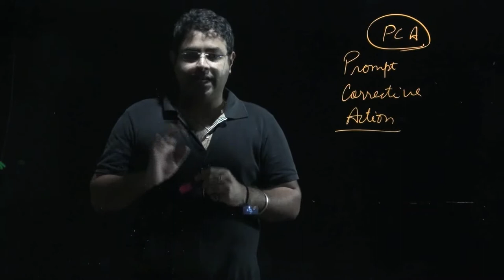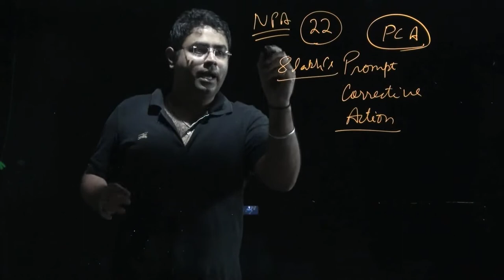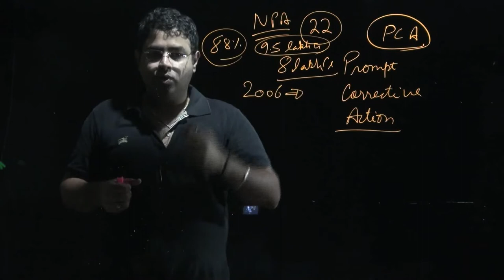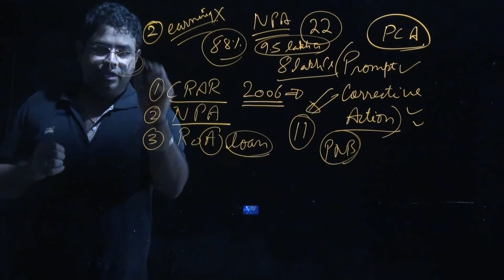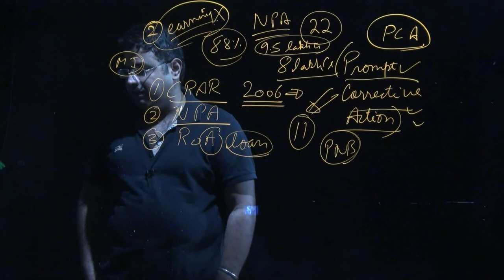PCA Prompt Corrective Action Explained | Class#4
1. What is Prompt Corrective Action?
To ensure that banks don't go bust, RBI has put in place some trigger points to assess, monitor, control and take corrective actions on banks which are weak and troubled. The process or mechanism under which such ac tions are taken is known as Prompt Corrective Action, or PCA.

2. Why the need for PCA
The 1980s and early 1990s were a period of great stress and turmoil for banks and financial in stitutions all  ..